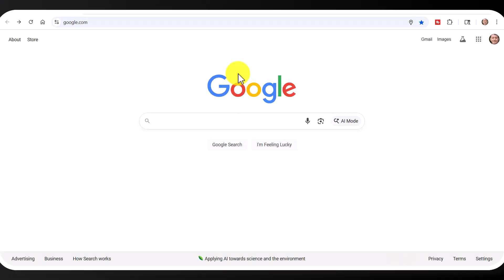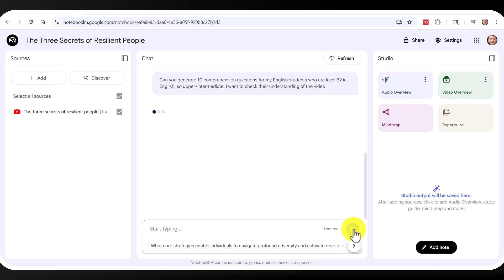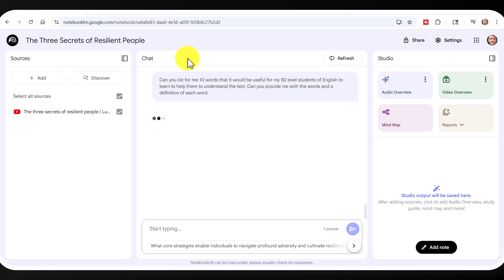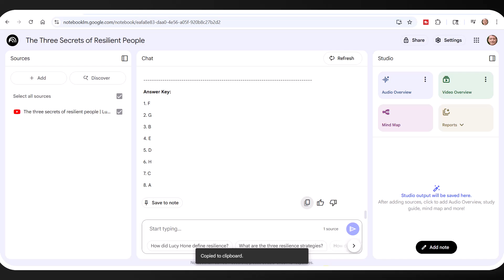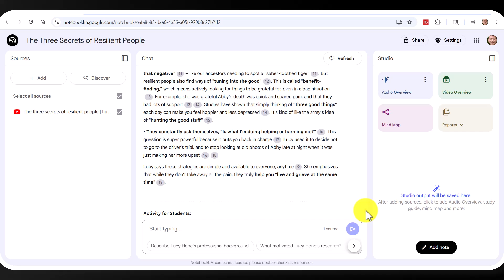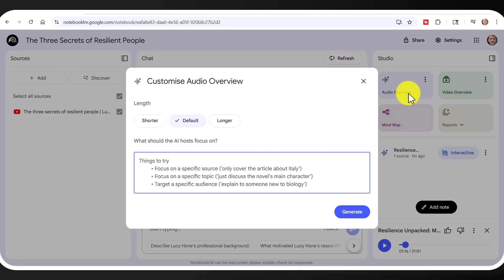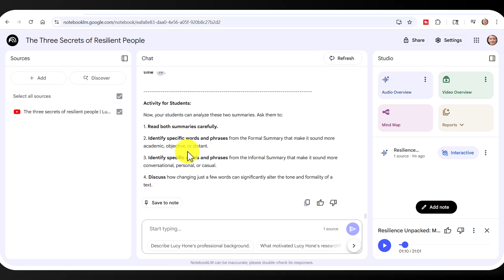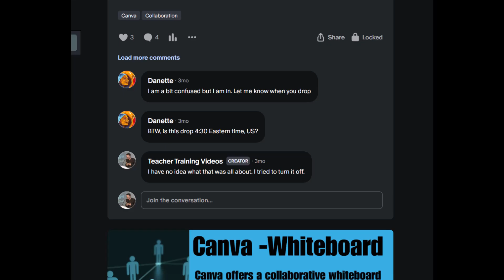NotebookLM tutorial for language teachers & students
The incredible power of NotebookLM for language teachers and students. Full training

00:00 NotebookLM for language teachers
02:03 Adding video in NotebookLM
03:24 Generating comprehension questions
07:40 Content in different languages
08:14 Matching activity with NotebookLM
09:34 More creative ideas
12:01 Educafe is also excellent
13:05 Generating audio and video in NotebookLM

To create a search-engine-optimized (SEO) description for your YouTube video, you should focus on including key phrases that users are likely to search for. The description should be engaging and provide a clear, detailed summary of the video's content, while also naturally integrating these keywords.

Optimized Video Description
Here is an SEO-optimized description that you can use for your video:

Unlock Your Language Learning Potential with NotebookLM! The Ultimate Guide for Teachers & Students

Are you a language teacher searching for innovative ways to create lesson plans, or a language student looking for effective study tools? This video is the ultimate, practical guide to using NotebookLM for language learning.

This detailed tutorial goes beyond the basics to show you how to leverage Google's NotebookLM, a powerful AI tool, to create a variety of engaging learning materials. We'll walk you through a complete workflow, demonstrating how to:

Generate a wide range of custom activities, including gap-fills, quizzes, and comprehension questions.

Create focused vocabulary lists and detailed summaries from any source.

Use NotebookLM's unique features to generate audio summaries and video summaries for on-the-go learning.

See how NotebookLM can be used in multiple languages, making it an incredibly versatile tool for any language.

Learn the practical steps to copy and create worksheets for your students or personal use.

Whether you're a teacher looking to save time on lesson planning or a student aiming to improve your study habits, this video will show you why NotebookLM is a game-changer. Don't just study—study smarter. Watch now to master this essential AI tool for language learning and transform your approach to education!

Timestamps:
0:00 - Introduction to NotebookLM for language learning
1:25 - Creating gap fills and quizzes
4:15 - Generating vocabulary lists and summaries
6:05 - Using audio and video summaries
10:10 - Working with multiple languages
11:40 - How to make custom worksheets
13:00 - Final tips for teachers and students